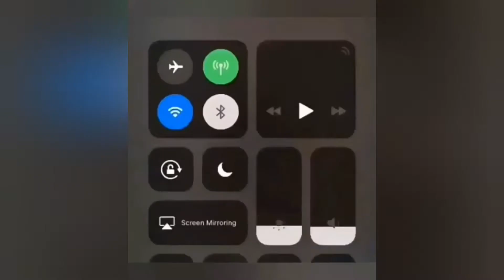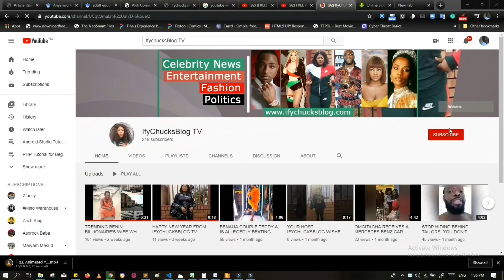Nigerian MaleBarbie Transforms Back To A Man For A Day To Attend Father's Birthday.See How He Looks